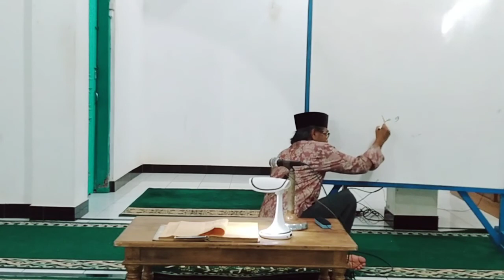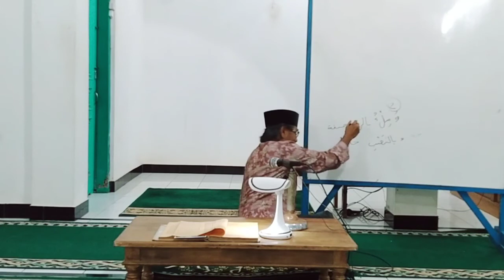kitab Mahali bab rukun sholat (ke4)